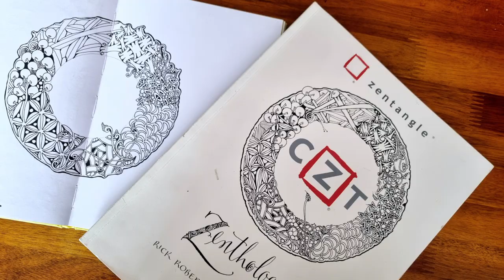Draw the Same/ Zentangle Original Tangles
I went to Providence, USA in the fall of 2016. There I attended the Zentangle 22nd Seminar. The seminar's program was very diverse and helpful. During the seminar, I was very happy. I drew the cover of the Zentangle Original Tangle Book I received at the seminar.